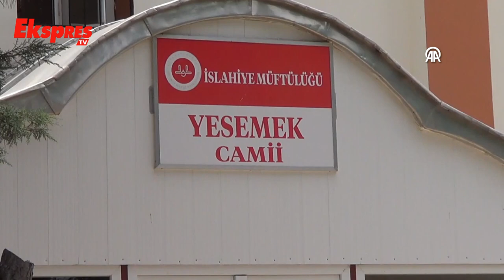Leylek Yuva Yapınca Minarenin Onarılması Ertelendi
Geçen yıl 6 Şubat'ta yaşanan depremlerde tarihi Yesemek Mahallesi'ndeki caminin minaresine ait alem de hasar görüp yıkıldı.İlkbaharda kente gelmeye başlayan leyleklerden biri, geçen yıl alemin yerine yuva yaptı. Bunun üzerine minarenin onarımı ertelendi.